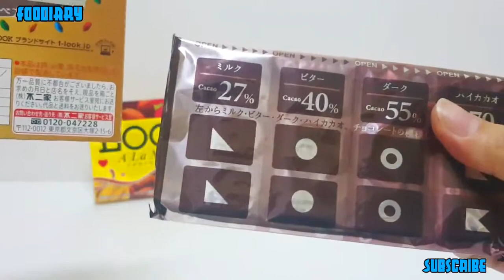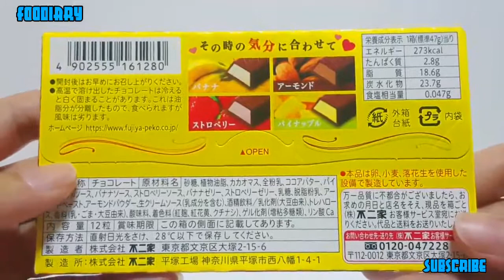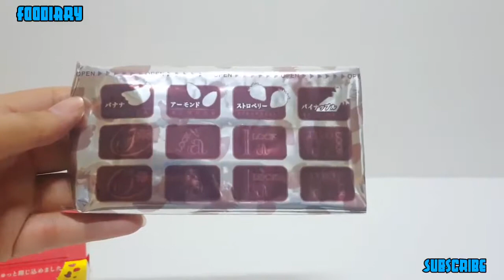Chocolate Collection Look 4 and A La Mode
Look 4 is chocolate collection of 27%, 40%, 55% and 70% of cocoa.
Look A La Mode is chocolate collection filled with fruit flavour like strawberry, banana and pineapple.